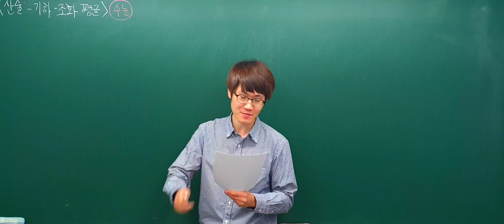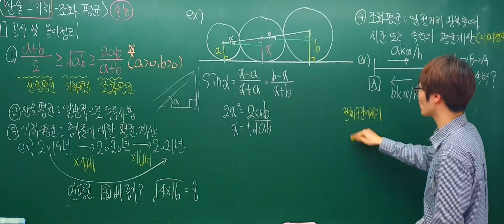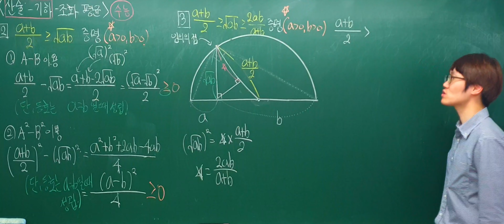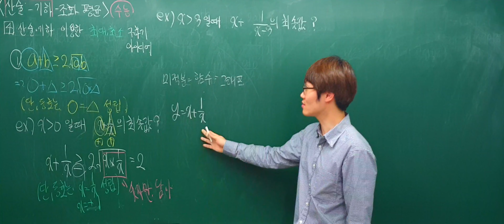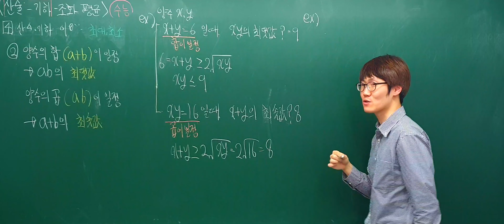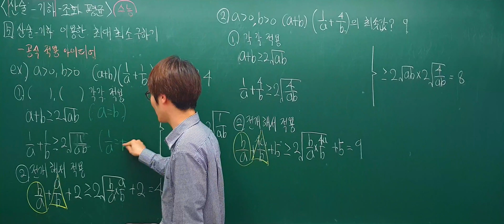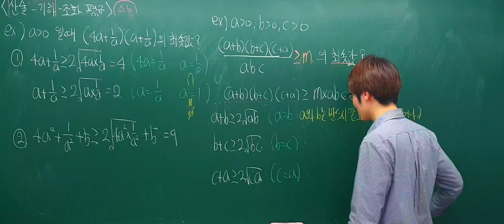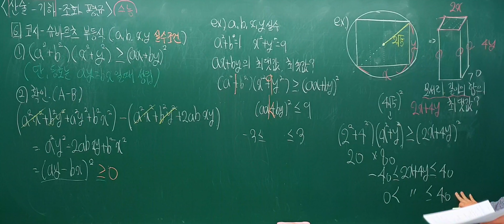[2019.02.08] 명제(산술기하조화평균+코시슈바르츠) 개념[4K]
명제(산술기하조화평균+코시슈바르츠) 개념[4K]
촬영당시 초점오류로 영상 중반부 까지 글씨가 흐리게 보이는 점 양해 바랍니다(모바일 에서는 정상시청 가능)